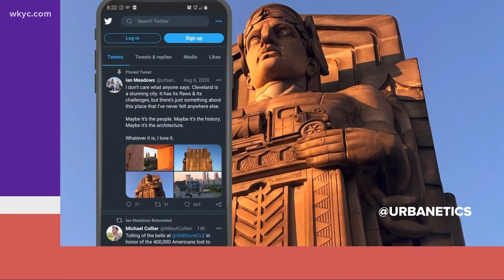How to speak your partner's love language: 3 Things to Know with Stephanie Haney podcast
Are you trying to tell your partner you love them using the love language that makes the most sense to you, or to them? Dr. Gary Chapman helps us decode it all on the 3 Things to Know with Stephanie Haney podcast.